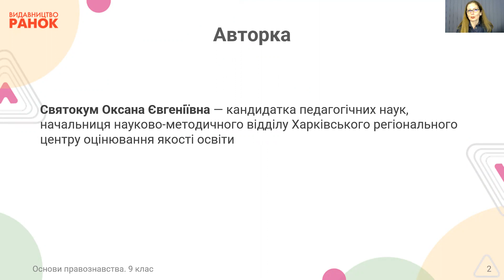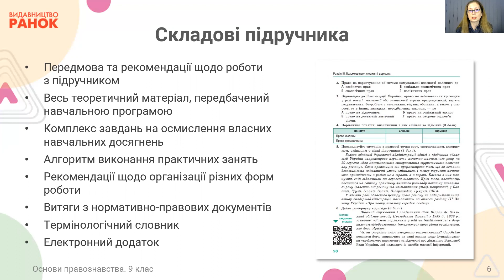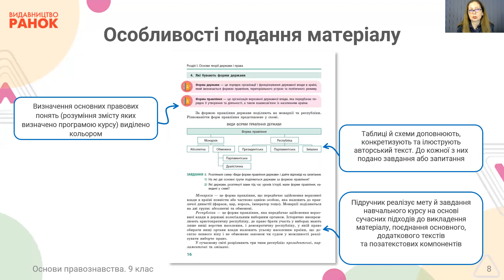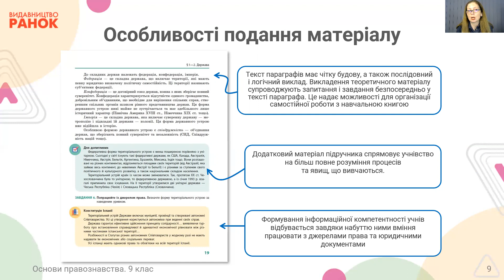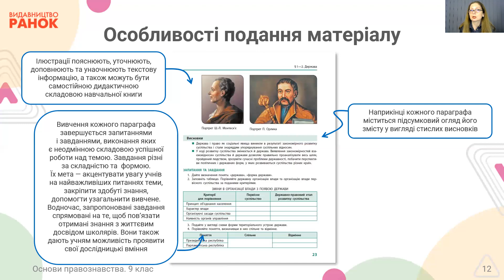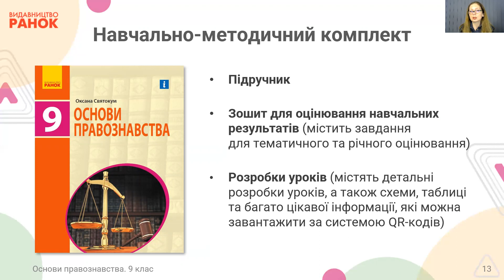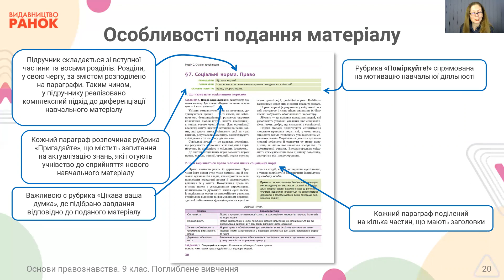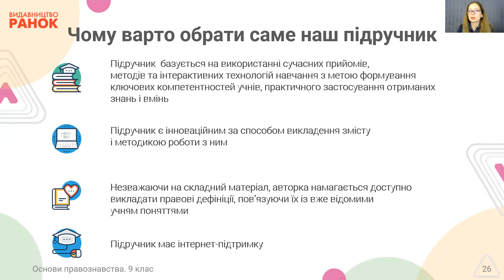Презентація підручника «Основи правознавства» для 9 класу закладів загальної середньої освіти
Авторка: Святокум О.Є.